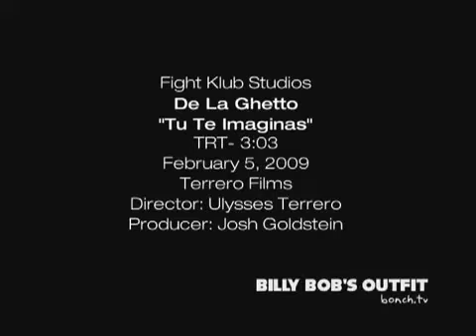De_La_Ghetto_Tu_Te_Imaginas.mp4